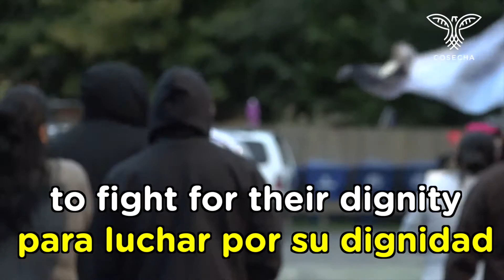Join the Buffalo25 on the Journey2Dignity